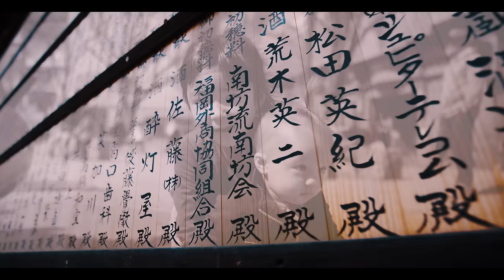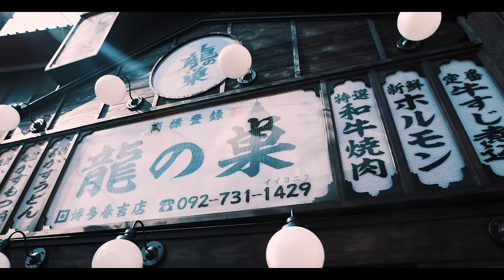Fukuoka Japan in 4k | RED Weapon + Glidecam HD 4000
To join our Ultimate Online Film School OR Watch our Free 1-Hour Training:

Gear used in this video:

RED Weapon 6k
Canon 16-35mm II
B+W Polarizer

Music in this video called All Is Not Lost by Tony Anderson.